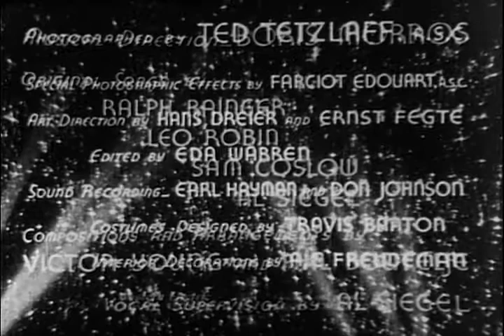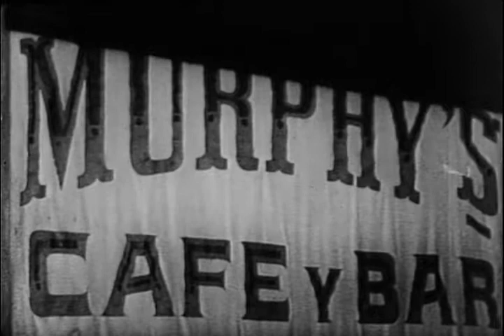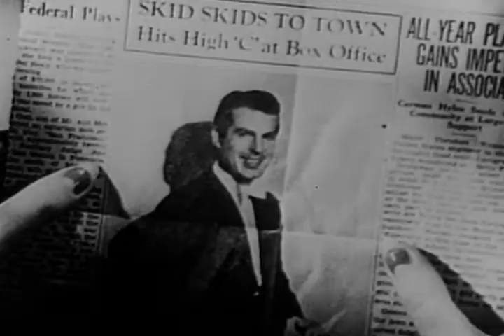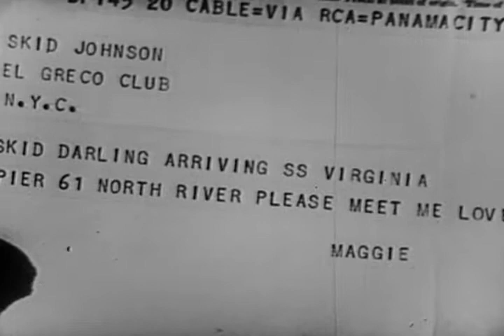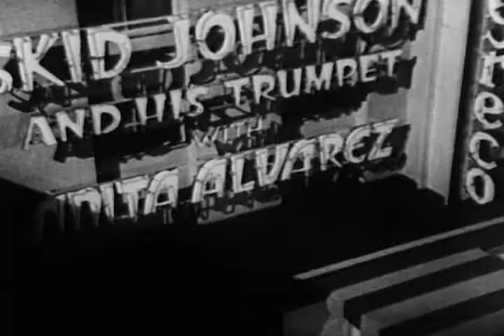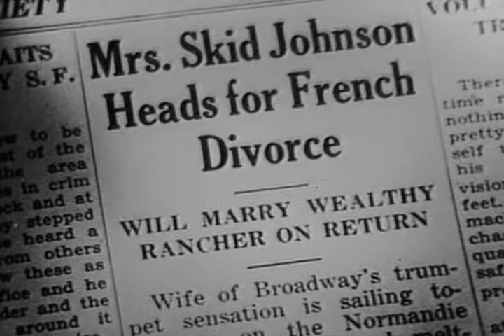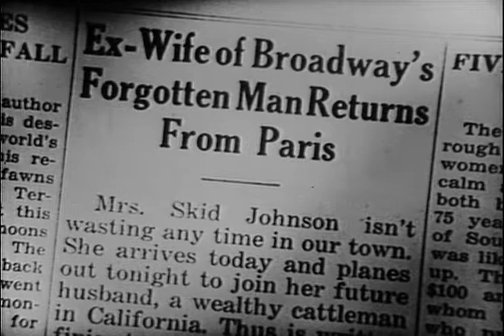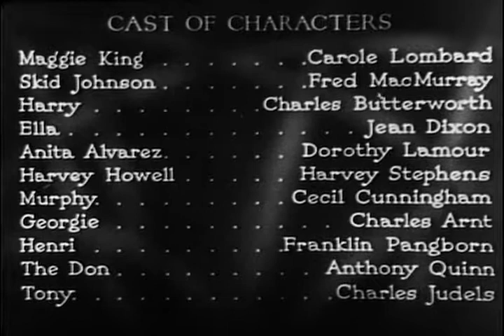Swing High Swing Low - Full Movie | Carole Lombard, Fred MacMurray, Charles Butterworth, Jean Dixon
Fred MacMurray and Carole Lombard star in this tale of a swingin’ trumpet player and the women who love him. Anthony Quinn, Franklin Pangborn, and Dorothy Lamour also appear in this feature from director Mitchell Leisen (Hold Back the Dawn, The Big Broadcast of 1938). Songs include "Then It Isn’t Love" by the Oscar nominated songwriting team of Leo Robin and Ralph Rainger, plus several numbers sung by Lamour, who was just beginning her career but nearly steals the show from the more experienced team of Lombard and MacMurray.

Director: Mitchell Leisen
Writers: Virginia Van Upp, Oscar Hammerstein II
Starring: Carole Lombard, Fred MacMurray, Charles Butterworth, Jean Dixon